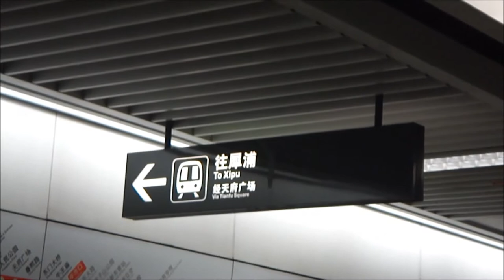【鉄道PV】成都地鐵2號線 Documentary of Chengdu Metro Line 2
成都地鐵2號線是成都第二條開通的地鐵線，一期工程於2007開始修建，於2012年9月16日開始試運營，2013年6月8日地鐵2號線西延線開通試運營，2014年10月26日地鐵2號線東延線開通試運營。地鐵2號線西起郫縣犀浦站，途經金牛區、青羊區、錦江區、成華區，東至龍泉驛區龍泉驛站，全長44km，共設32個車站，除犀浦站（與市域鐵路成灌線共用）、大面鋪站、連山坡站、界牌站為地面上的高架車站以外，其餘均為地下車站。成都地鐵2號線連接成都市域鐵路成灌線犀浦站、茶店子客運站、天府廣場、成都東站等重要交通節點和春熙路—鹽市口商業圈，並貫穿東大街金融中心。

Line 2 of the Chengdu Metro is the second line on the metro network in Chengdu, Sichuan, China. Line 2 is a crosstown northwest-southeast trunk route. This line serves the Chengdu East Railway Station. Line 2 began operation on September 16, 2012.